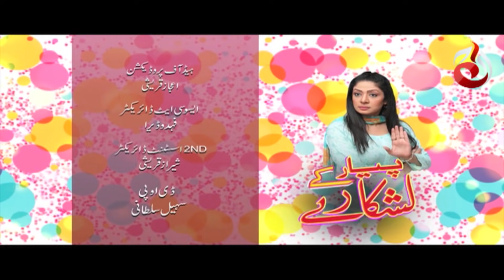Pyar Kay Lashkaray | Pakistani Telefilm | Aaj Entertainment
Pyar Kay Lashkaray | Eid Special | Pakistani Telefilm | Aaj Entertainment